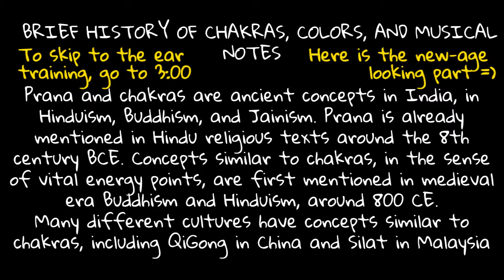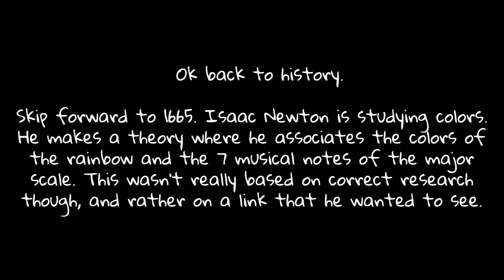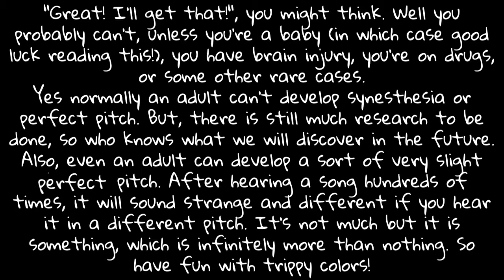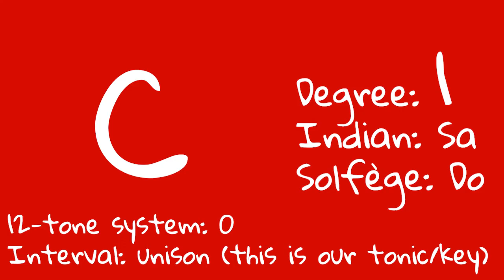Ear Training - Colors and Intervals - and chakras and stuff (C key)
Colors linked with musical intervals and notes, as well as Indian notation, and a brief explanation and history of how people make associations between senses, sometimes rightfully so, sometimes arbitrarily.

You might not be able to develop perfect pitch or true synesthesia, but associating notes with colors, and seeing/hearing them skip around, is great for learning to identify intervals (the "space between notes").

Go to the website for free music, instructions, chords and printouts

If you like what there is on NomadApe, you can check out the alternative YouTube channel: NomadApe2

Joyo Via
♪ ¯\(ツ)/¯ ♪